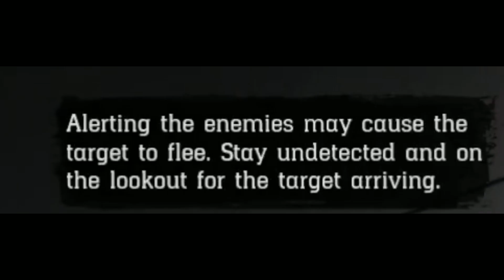The Ernest Baker File..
Here we go again! Don't miss the other case videos!!